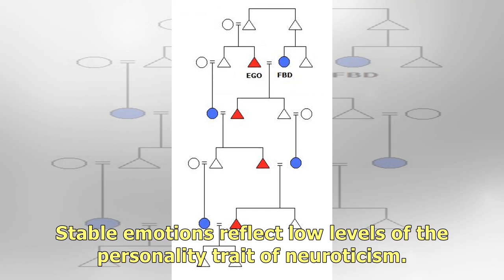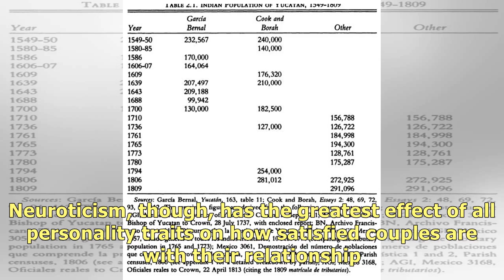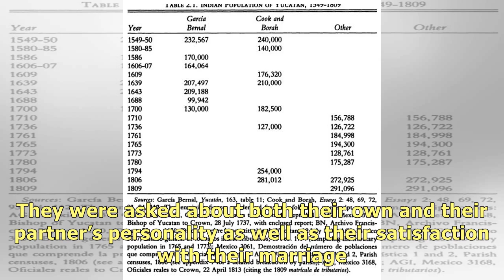The Best Personality Trait For A Happy Marriage - PsyBlog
Tweet Share 0 Pocket Pinterest 0 LinkedIn 0 Email One personality trait emerged as the most importan.